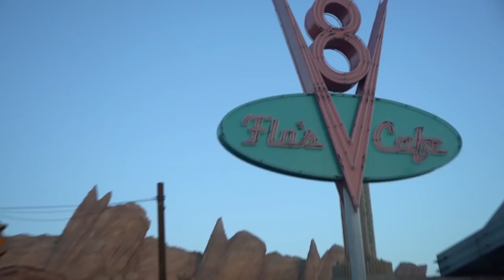Um dia na DISNEY!!!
Sonho realizado...para Michelle. Eu também me diverti um pouco ;)